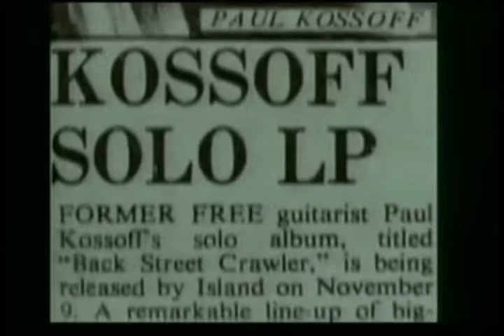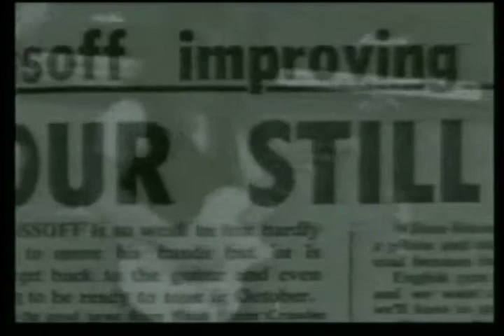Dave Burn with Nobody's Fool - Koss - A Tribute to Paul Kossoff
I wrote this song (which is based around 'Love You So') using Koss's chords types and phrasing for the first Nobody's Fool album, I also used it on The Memory Remains. It has been played at the Free Convention which I was most pleased with. The footage is the comp Free used for their dedication to PK.